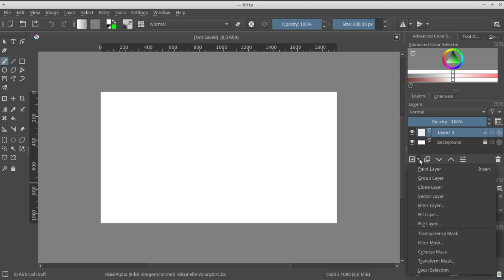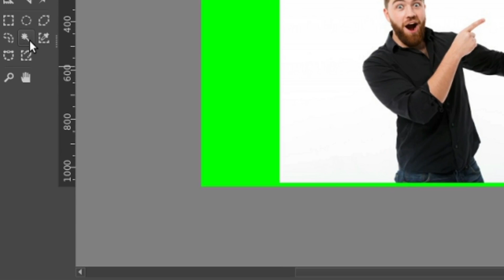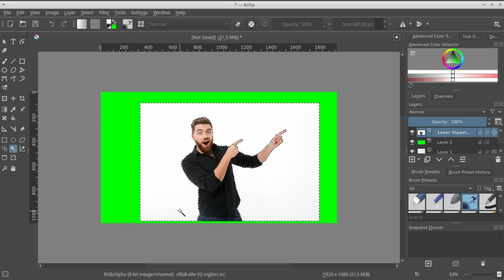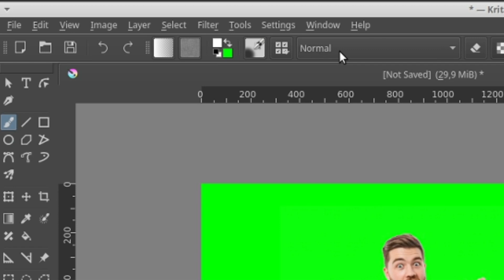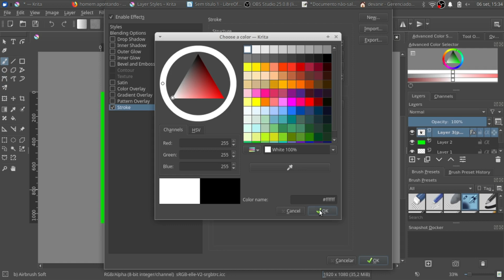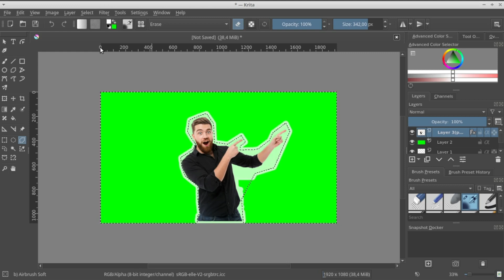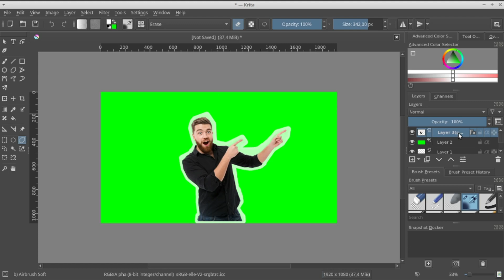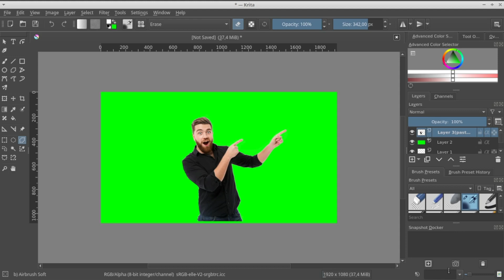Como fazer um recorte em Foto!